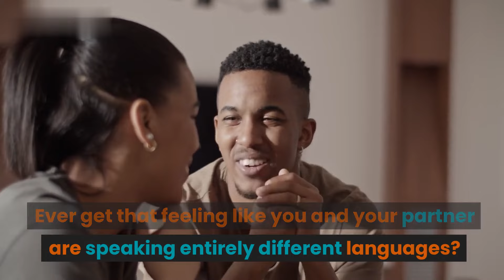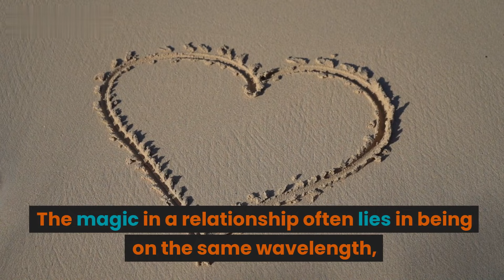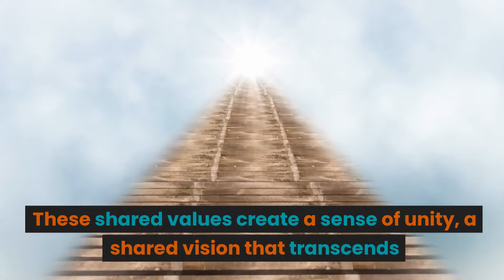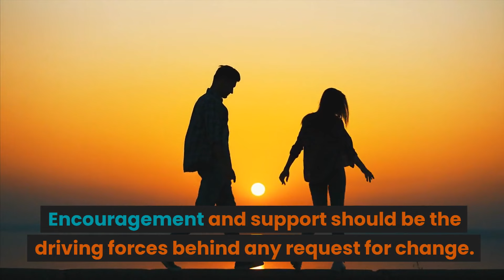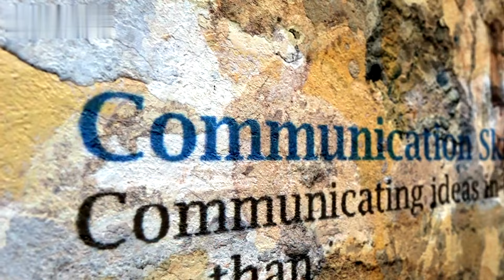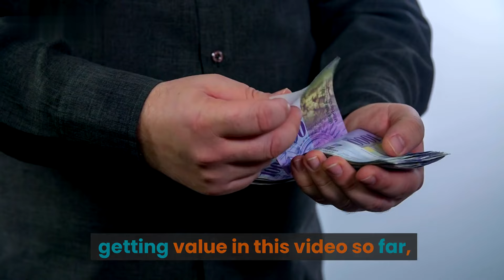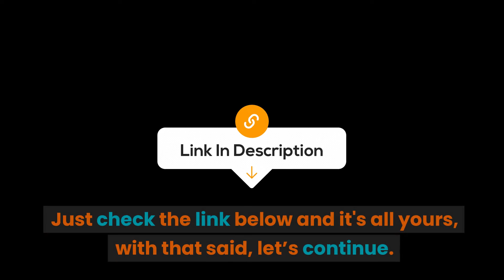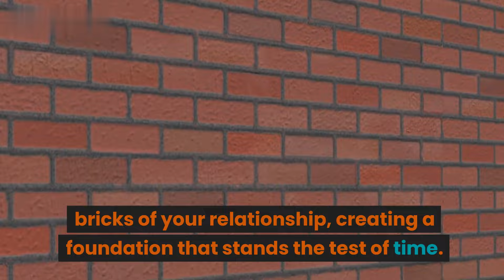7 Signs of an Incompatible Relationship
I previously did a video on signs of relationship compatibility. But what about signs that you're not compatible. While compatibility is no guarantee of longevity, studies show that it is directly related to the quality and satisfaction of our relationships. Simply put, the more compatible you and your partner are; the happier you’re likely to be with them.

Crawford, D. W., Houts, R. M., Huston, T. L., & George, L. J. (2002). Compatibility, leisure, and satisfaction in marital relationships. Journal of Marriage and Family, 64(2), 433-449.
Huston, T. L., & Houts, R. M. (1998). The psychological infrastructure of courtship and marriage: The role of personality and compatibility in romantic relationships. The developmental course of marital dysfunction, 114-151.
Houts, R. M., Robins, E., & Huston, T. L. (1996). Compatibility and the development of premarital relationships. Journal of Marriage and the Family, 7-20.
Wilson, G., & Cousins, J. (2003). Partner similarity and relationship satisfaction: Development of a compatibility quotient. Sexual and Relationship Therapy, 18(2), 161-170.
Sternberg, R. J. (1986). A triangular theory of love. Psychological review, 93(2), 119.

1. Our videos respect the original works and do not harm or negatively impact them in any way.

2. The purpose of our videos is educational, aiming to provide viewers with a deeper understanding of the material.

3. Our videos are transformative in nature, utilizing only the audio component and occasionally small portions of video footage when necessary.